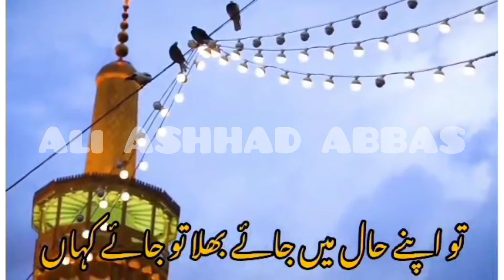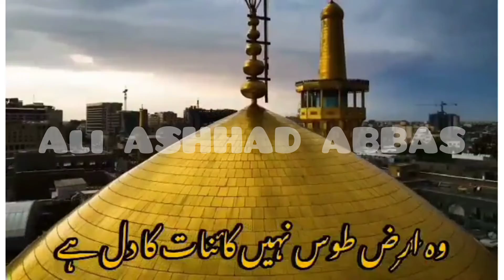Wo Arz e Toos Nhi @qaisarabbasqaisar || manqabat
Wo Arz e Toos Nhi
Poet Qaisar Abbas Qaisar